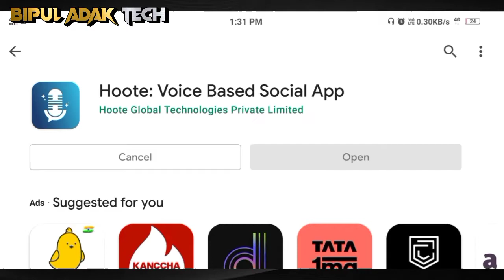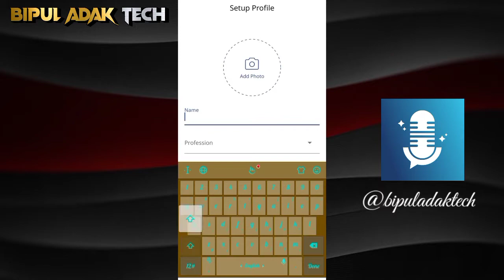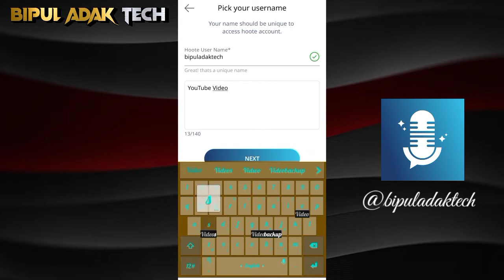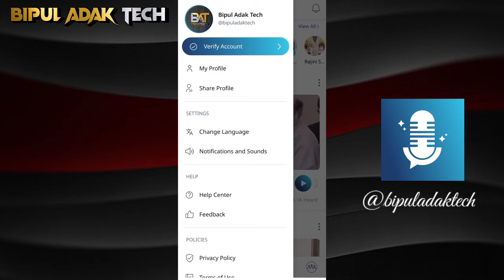Brand New Social Media | Rajnikanth's hoote | Voice based Social media Hoote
New social media in india by Rajnikanth
hoote is the brand new social media app launched by superstar Rajnikanth
Hoote is a voice based social media application